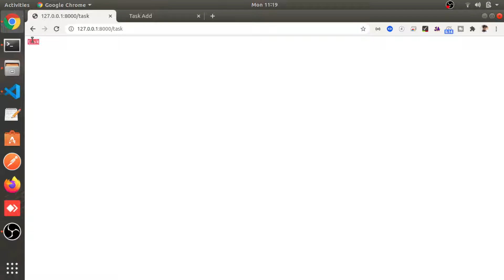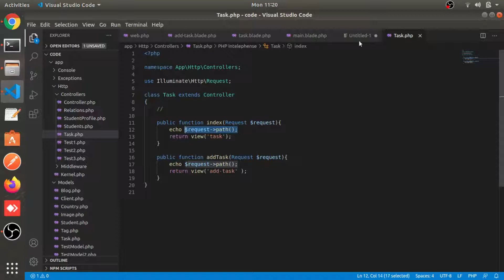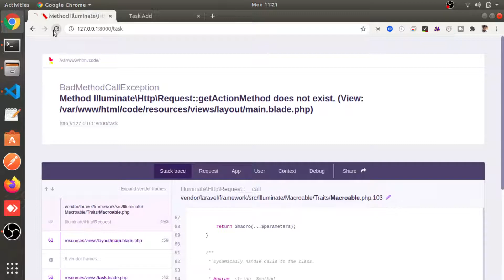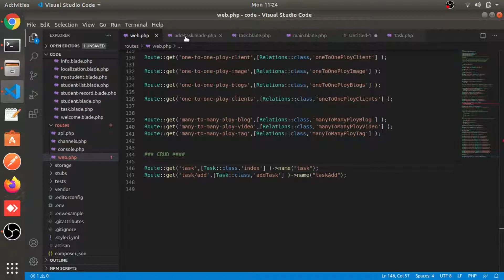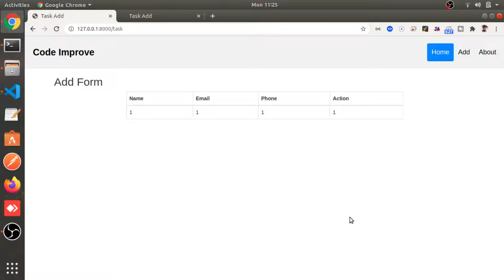CRUD Template Part #32 | Laravel 8 CRUD Application with Bootstrap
Laravel Tutorial For Beginners
Laravel 8 tutorial in Hindi
Laravel 8 Tutorial For Beginners
Laravel 8 CRUD Application with Bootstrap